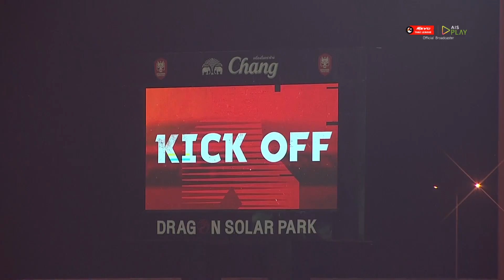ไฮไลท์ ราชบุรี เอฟซี พบ บีจี ปทุม ยูไนเต็ด | ไฮลักซ์ รีโว่ ไทยลีก 2022/23 | 20-11-2565